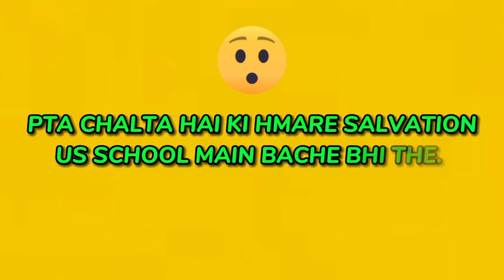COLLECTING MASK PIECES | (Don't Miss) | EVIL NUN HORROR GAMEPLAY #3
😁😉🖐🖐🖐🖐So hello everyone, how are you all ? Welcome to SG World.